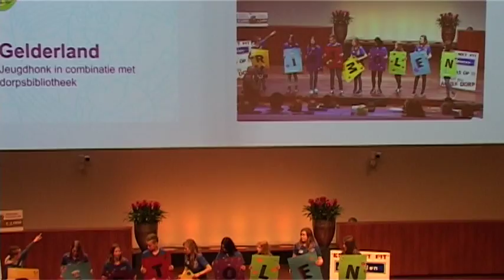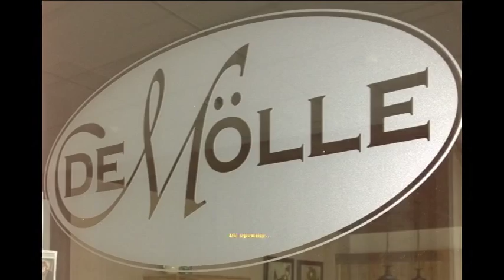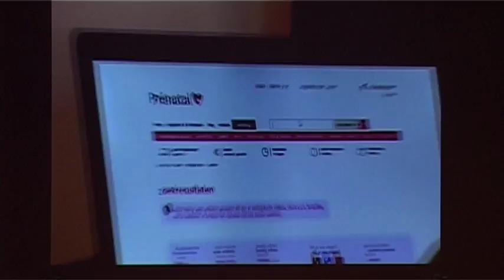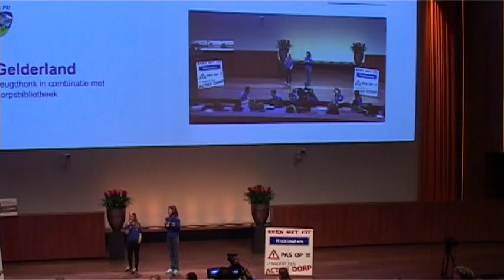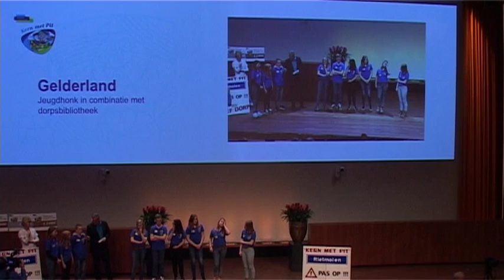Presentatie Rietmolen Kern met pit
Gehele presentatie van Rietmolen